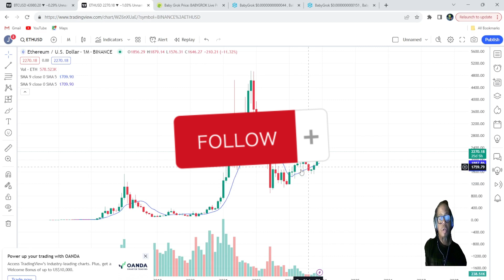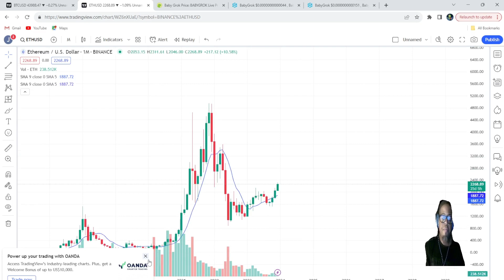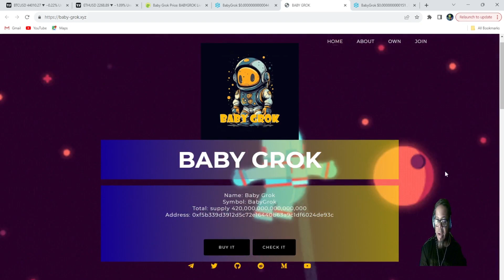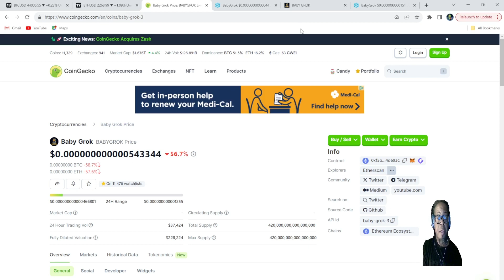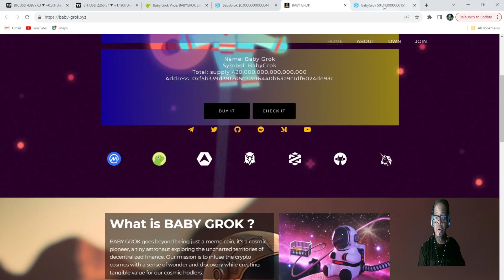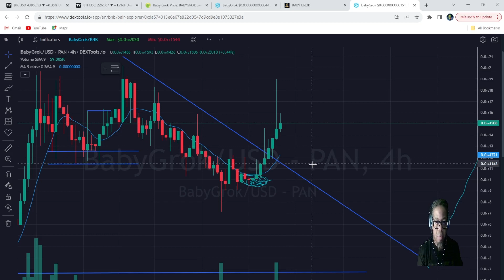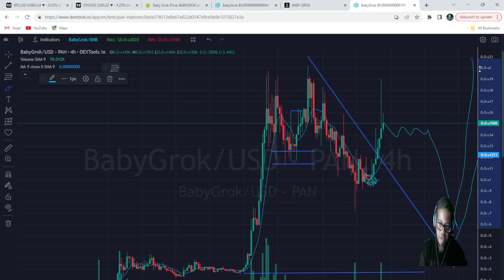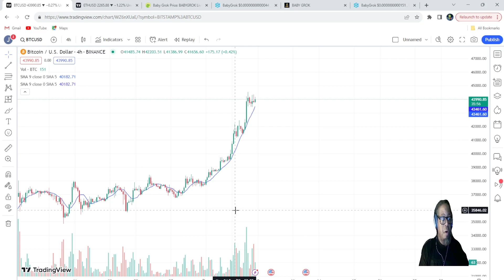Check Out Bitcoin ,ETH & A NEW MEME COIN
My crypto bags are packed with the two stalwarts - Bitcoin and Ethereum - and now also filled with bags of the hot new meme coin [insert name].

Bitcoin remains the king with its scarcity and widespread name recognition, serving as a store of value and hedge against inflation. Its halvings and capped supply should continue driving price appreciation.

Ethereum maintains its dominance in decentralized applications and DeFi, with game-changing upgrades like the Merge now complete. Its vibrant ecosystem should fuel growth as adoption increases.

And then there's the new kid on the block - [name of meme coin]. This wildly popular new token leverages memes and an enthusiastic community to drive engagement. Its fun, wacky image has resonated with the masses in a major way. With plans to deploy its own decentralized exchange and NFT marketplace, the project has tremendous growth potential ahead.

With the crypto hype cycle ramping up, my portfolio packed with blue chips and this hot new meme token looks primed for a furious bull run. When this thing takes off, gains will be epic as we ride the bulls to new all time highs!"